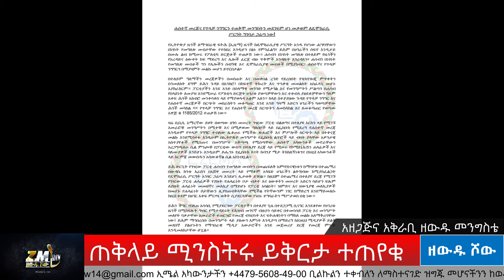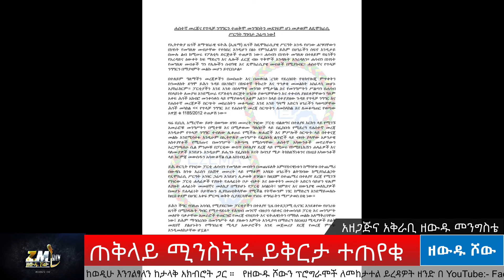NEWS ወጣቱ እራሱን አቃጠለ፣ጠቅላይ ሚንስትሩ ይቅርታ ተጠየቁ፣ ሰላዮ ገዳይ በደንበጫ ተገደ፣ ዘውዱ ሾው Zewdu Show 20/04/24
ጠቅላይ ሚንስትሩ ይቅርታ ተጠየቁ፣ መቂ የሞት ምድር ሆነች፣ ሰላዮ ገዳይ በደንበጫ ተገደ፣ ብልፅግና የኢትዮጵያን ህዝብ ይቅርታ ይጠይቅ ተባለ፣ ሱማሌና አፋር ተስማሙ፣ አማራ ፋኖ በሸዋ ጀብዱ ሰራ፣  አስከሬን  የጠየቁ ታሰሩ፣ ወጣቱ እራሱን አቃጠለ፣ የራያ ተፈናቃዮች ችግር ውስጥ ናቸው ፣ዘውዱ ሾው Zewdu Show 20/04/24